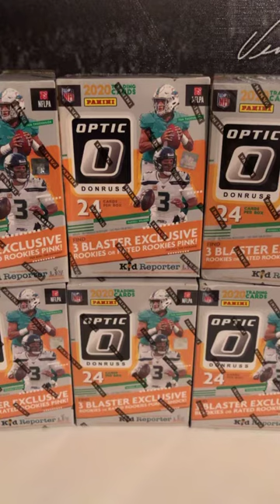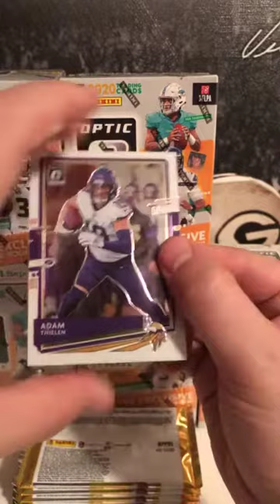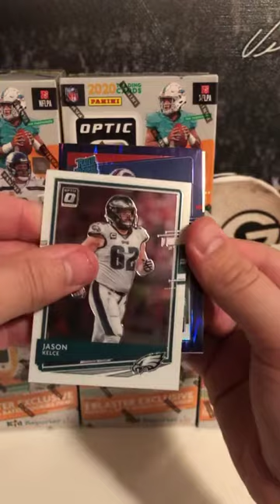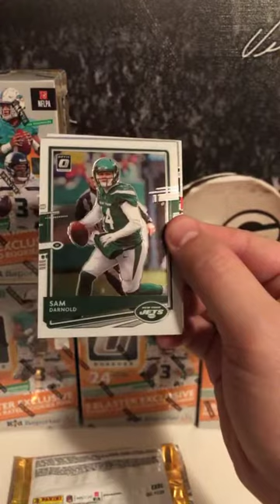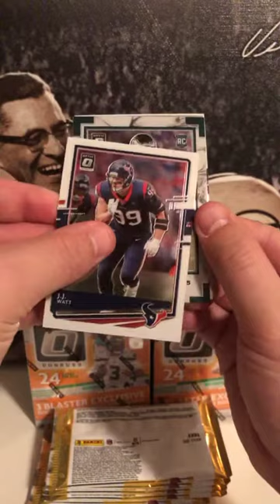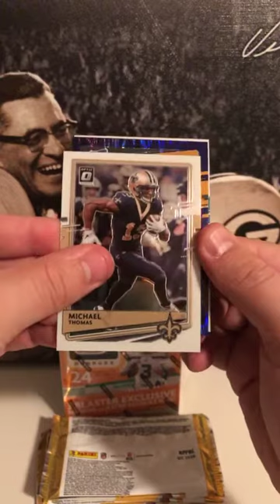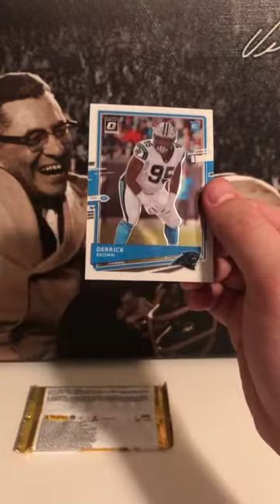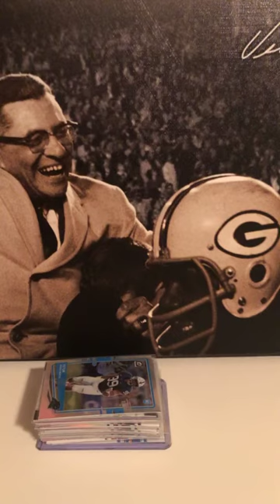2020 Optic Football 6 Blaster Break 3/2